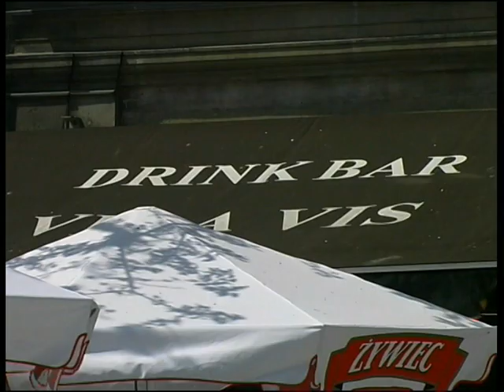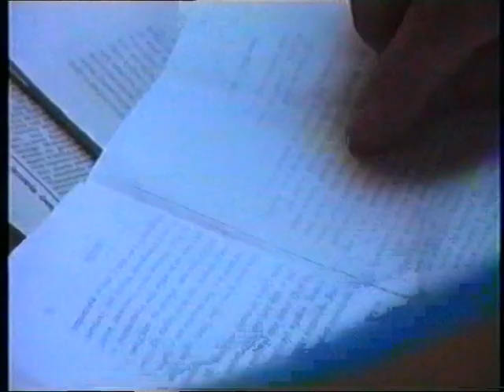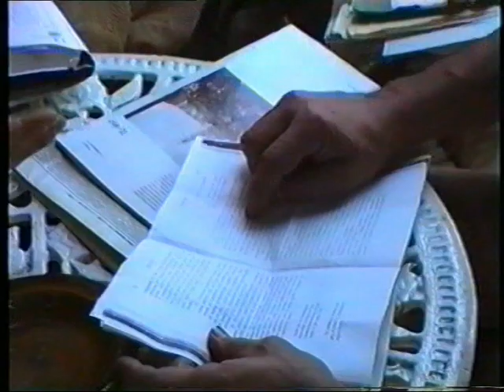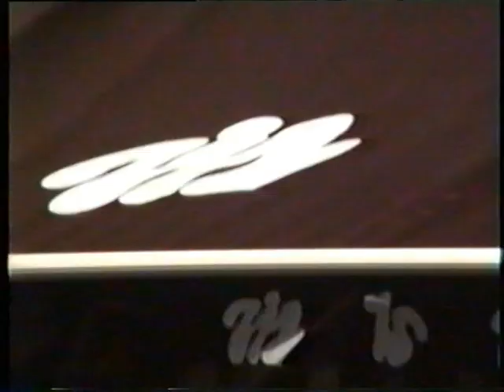POMNIK Piotr Skrzynecki KRAKÓW drink bar Vis a Vis Piwnica Pod Baranami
Pomnik z brązu siedzącego Piotra Skrzyneckiego przy stoliku pod ścianą w ogródku kawiarni "Vis-à-Vis" przy Rynku Głównym 29 w Krakowie jest ikoną tego miasta. Spotykali się tutaj artyści związani z Piwnicą, było to nieformalne biuro kabaretu, poprzednio takim miejscem była nieistniejąca już kawiarnia Kolorowa. Piotr oczekiwany przez licznych znajomych przybywał o koło 13 i siadywał jeżeli był ogródek (pierwszy w Rynku) w ulubionym kącie. Fundatorem pomnika był Zbigniew Preisner, rzeźbę wykonali Grażyna Borkowska- Niemojewska i Łukasz Niemojewski. W filmie pokazano fragmenty "Filmowej Kroniki Życia Piwnicznego" realizowanej w latach 80-90 Facebook Vis a Vis